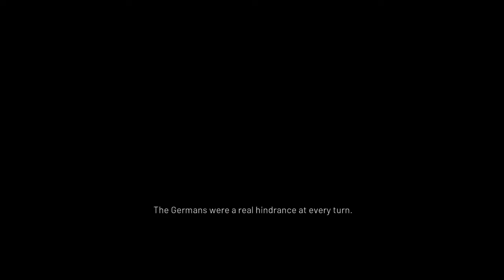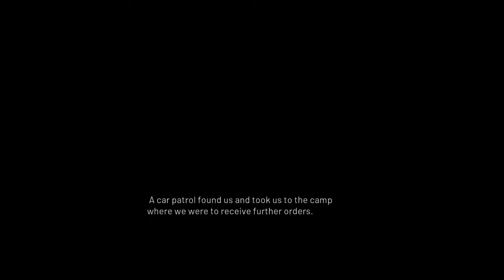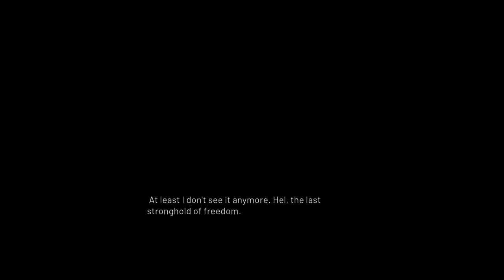(Chapter 25-33) In MHA With a Dimensional Trading Quirk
also you can request any novels there.

Synopsis:

In a new life a few years before the crisis, a young man finds himself with nothing to face it but a trading system.

Will remove licensed novels on request.

NO COPYRIGHT! ALL MEDIA USED IN THIS CHANNEL IS NOT OWNED BY ME.

Follow me on odysee for more